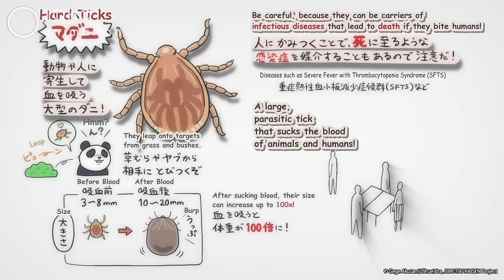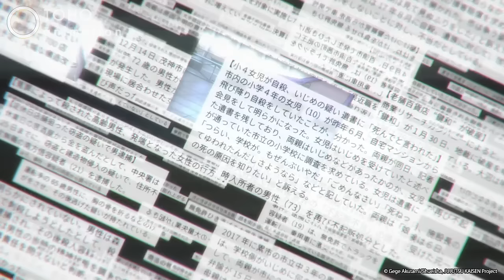JUJUTSU KAISEN Episode 1 | Ryomen Sukuna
Yuji Itadori eats a cursed finger to save a classmate, and now Ryomen Sukuna, a powerfully evil sorcerer known as the King of Curses, lives in Itadori’s soul. Curses are supernatural terrors created from negative human emotions. This cursed energy can be used as a power source by jujutsu sorcerers and cursed spirits alike.

Guided by the jujutsu sorcerers, Yuji Itadori joins Tokyo Jujutsu High School, an organization that fights the curses. Mentored by his teacher Satoru Gojo, Itadori befriends Megumi Fushiguro and Nobara Kugisaki, both first-year students.